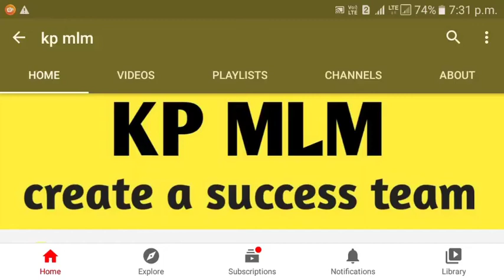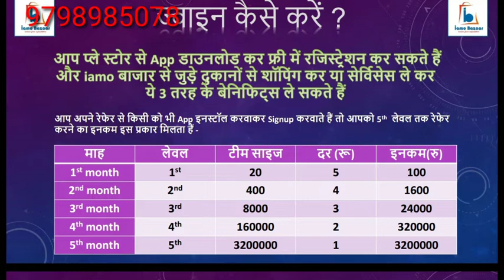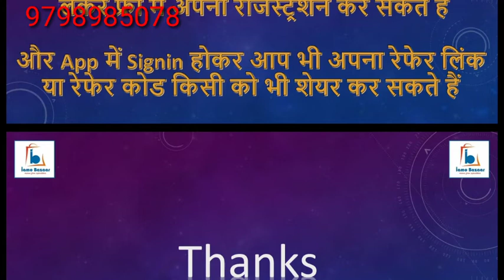IAMO BAZAAR BUSINESS PLAN 2021 / iamo bazaar mlm plan